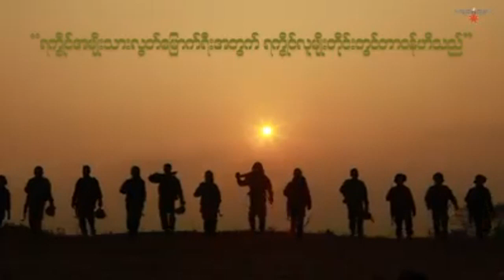ေမ်ာ္လင့္ခ်က္နန္႔လြမ္းနိန္ေရ / ဆို - အဆြီ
ေမ်ာ္လင့္ခ်က္နန္႔လြမ္းနိန္ေရ
ရီြး - စိုးသန္းေမာင္ ၊ ထြန္းထြီးေခ်
ဆို - အဆြီ